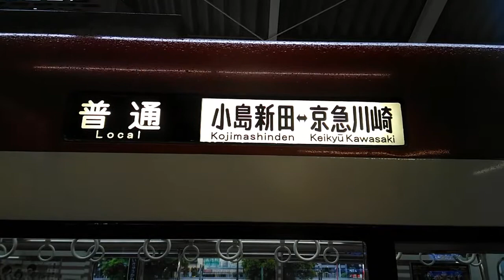【大師線代走】京急600形(654F) 大師線京急川崎駅にて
*WiFiが故障したため、アップロードが遅れてしまいました。申し訳ないです。

平成30年6月7日(木)撮影

京急600形654Fが大師線の代走をしました。600形の代走はこのチャンネルでは初投稿ですね。